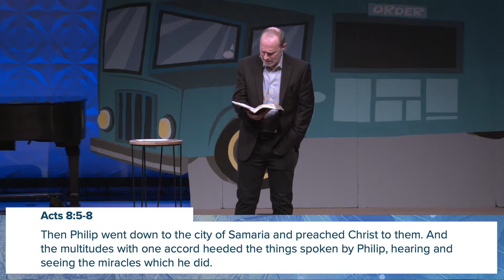Everywhere We Go // May 23, 2021 // Dr. Eric Thomas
We fulfill our calling when we share the gospel wherever we go.
Acts 8 v.1-40

1. If you are a follower of Jesus, share the gospel.
2. If you have believed on Jesus, be baptized.
3. If you have not believed on Jesus, come to Him today.